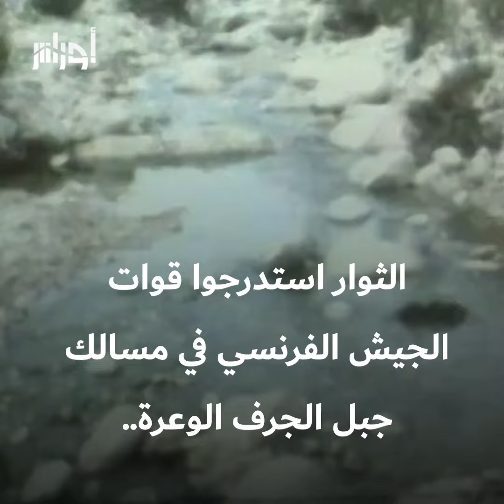فضحت المستعمر وكبدته شر هزيمة ونقلت الثورة التحريرية للأمم المتحدة.. تعرف على معركة الجرف الخالدة